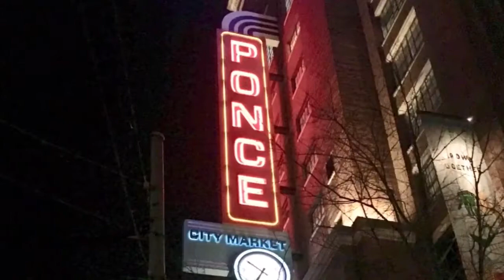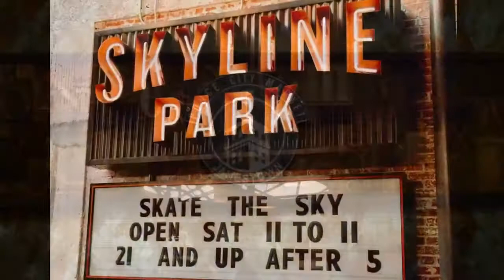Ponce City Market | Photography | Skyline Park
3 part slideshow featuring photos I took while visiting the Ponce City Market in Midtown Atlanta, the Atlanta Gallery Collective exhibit, and Skyline Park, located in the roof!